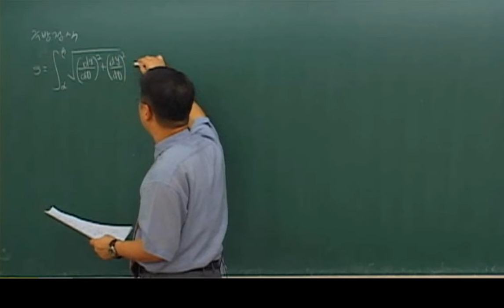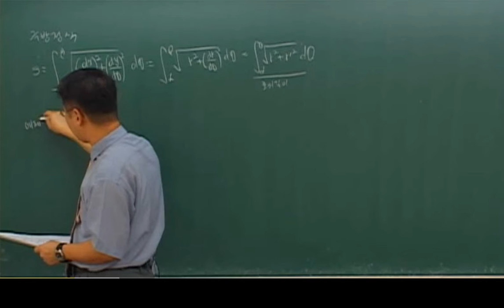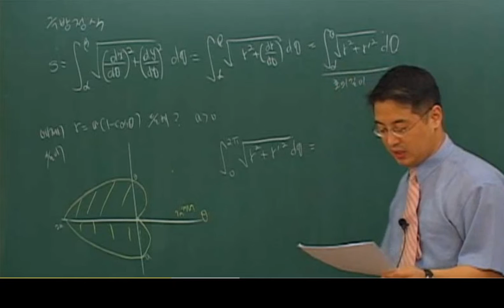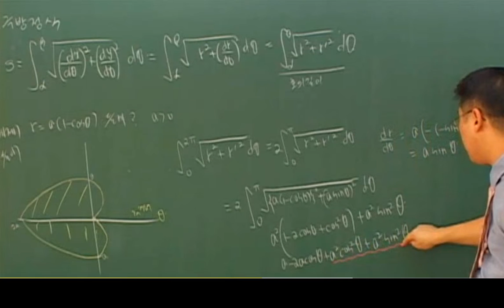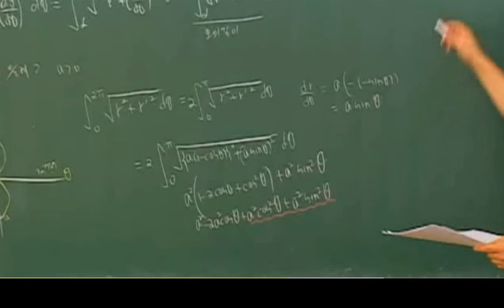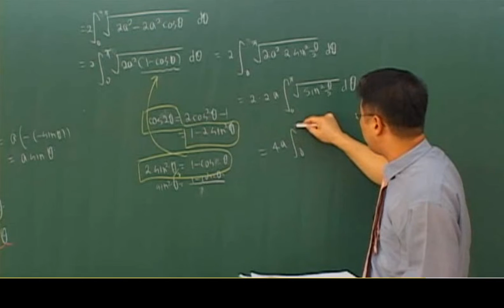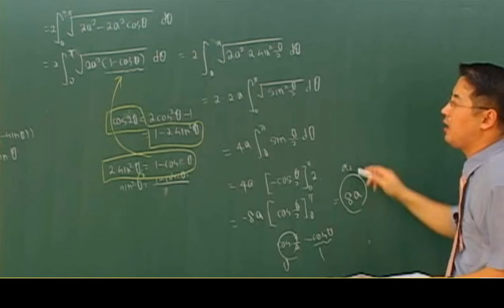수포자 김정환, 공부의 김정환, 공부의길 대치 입시연구소